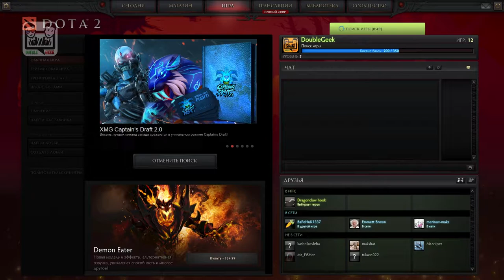Фан видео-гайд по Доте 2 Или как играть в свое удовольствие/Fan video on DotA 2, or how to have fun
Фан видео-гайд по Доте 2 Или как играть в свое удовольствие/Fan video-guide on DotA 2, or how to have fun. 60 FPS 1080pi, Халявные рарки!!!

Как играть, с чего начать и что вообще делать??? Все это и даже больше на нашем канале... Летсплет, фан видео, гайды и куча приколов. Этот канал специально для тебя = )

Конфигурации ноута:

Экран - 15.6'' (1920x1080) Full HD LED, матовый;
Процессор - Intel Core i7-4710HQ (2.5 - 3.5 ГГц);
RAM - 16 ГБ;
Хранение - HDD 1 ТБ;
Видео - nVidia GeForce GTX 850M, 4 ГБ;
ОС - Windows 8.1 Профессиональная.